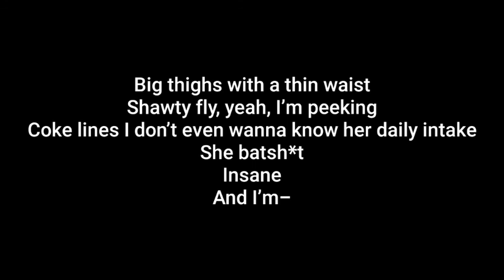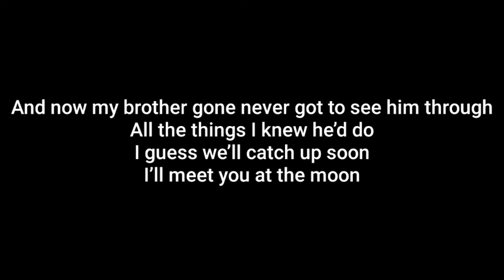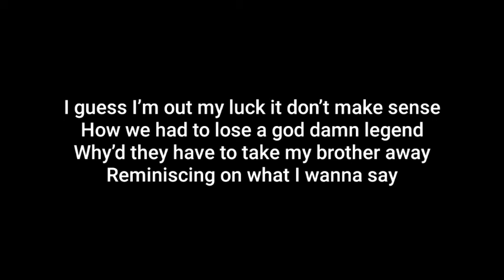Lanky - playboi bunni (Lyrics) feat. Landon Cube